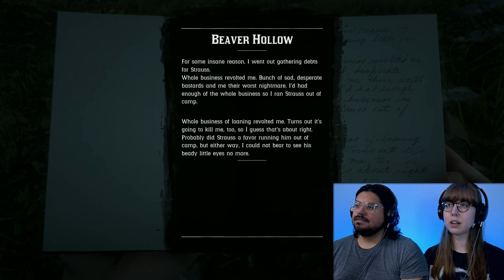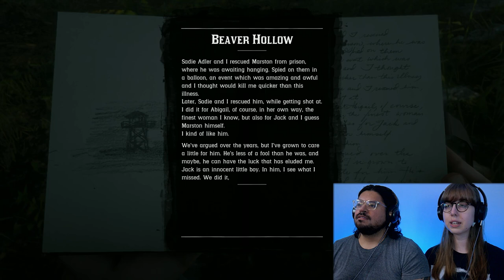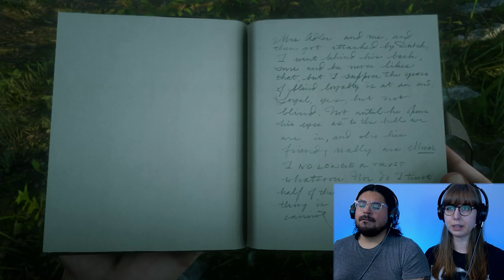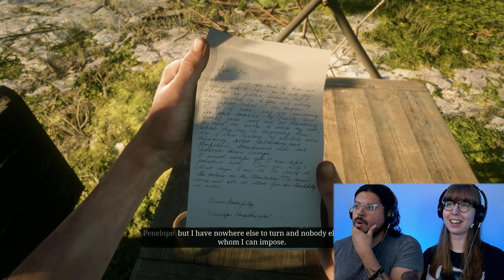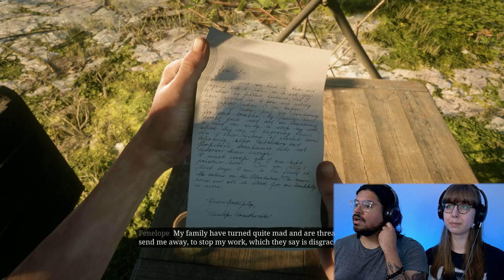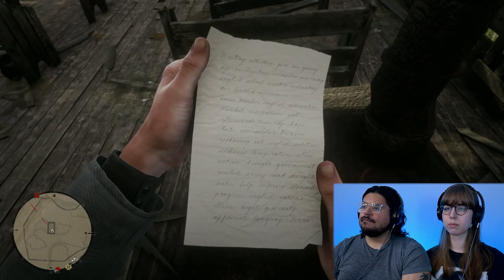Dutch Makes A Social Call 💥 | RED DEAD REDEMPTION 2 Blind Playthrough & Reaction | Pt 33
In this episode of our Red Dead Redemption 2 blind playthrough, Arthur receives an unexpected letter from Penelope Braithwaite, who wants to leave Rhodes with Beau.

We visit Hamish to tame a legendary fish and we have a special moment with Charlotte. Back in Annesberg, Dutch and Micah tell Arthur that they want to make peace with Leviticus Cornwall. Lastly, we have a few encounters with Eagle Flies and Rains Fall!

- Eric & Sarah

MORE INFO ON RED DEAD REDEMPTION 2
Red Dead Redemption 2 is an action-adventure RPG developed by Rockstar Games. The story centers around a man named Arthur Morgan, who for 20 years has a lived the life of a gunslinger, robber, and gang member. However, "The Wild Wild West" is coming to an end, but not for everyone. Arthur Morgan must tether the line between a new civilized era and the ruthless lifestyle he's been accustomed to.